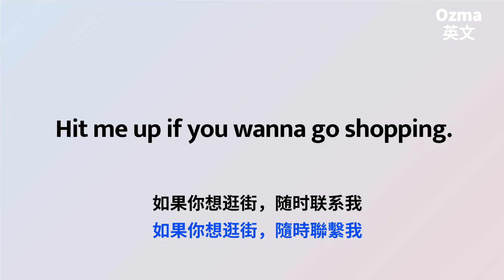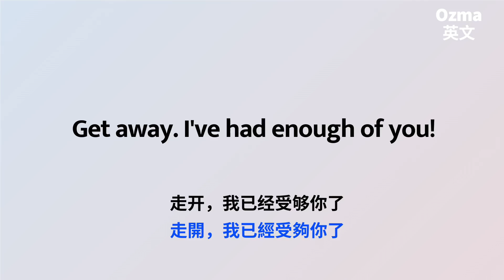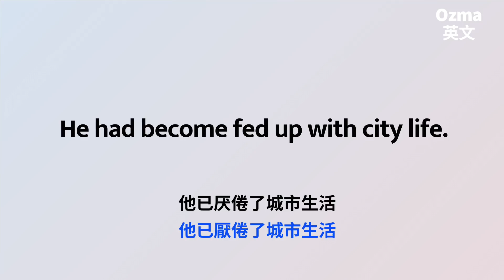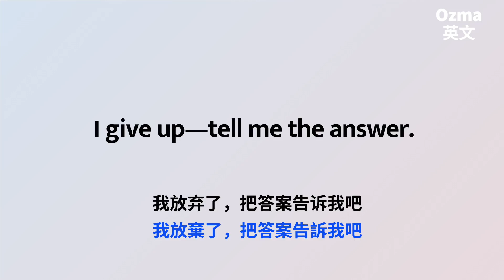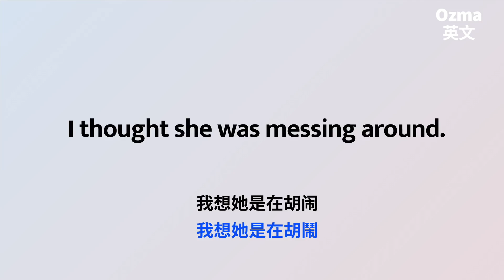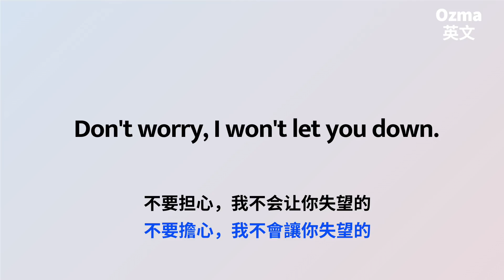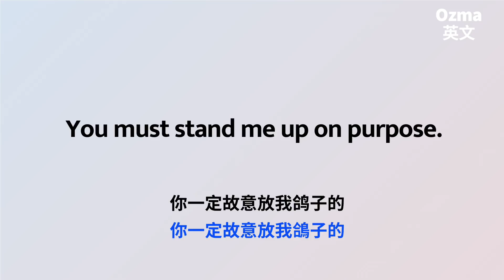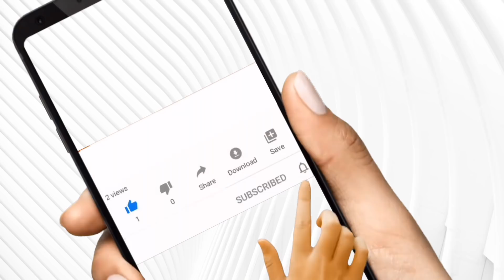秒懂英美劇訓練::聽力訓練::英美人士掛嘴邊的口語句子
可在做事、通勤等開啟YT循環播放，自然學習，當背景音。在有充足時間時，到線上教材存放區(可逐句練習聽力)進行更深層的條例式加強練習。

喜歡看美劇的人，卻總是有十萬個為什麼，明明學了好久的英文，英文程度也還不錯，但為什麼還是經常聽不明白嗎？快來學學最「道地英語母語者在生活口語表達句的聽力訓練」。

🚩越努力離成功越近，你今天夠努力了嗎？

📩與我們聊聊吧Let’s talk！留言給我們，